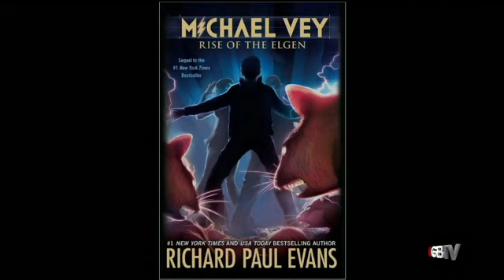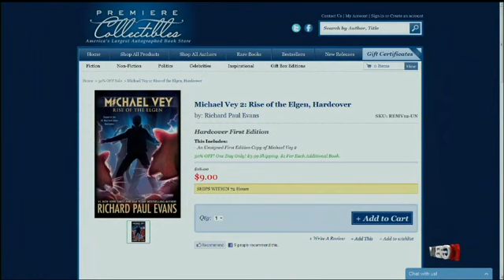GBR: Michael Vey 2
Glenn interviews Richard Paul Evans about his new book Michael Vey 2: Rise of the Elgen